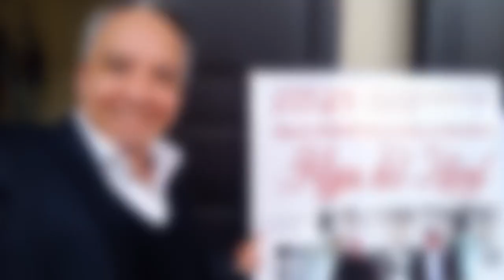« Hijos del Litoral » Espinosa - Palacios en concert ; Uruguay, juillet 2023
Quelques images du concert réalisé au Théâtre Larrañaga, de la ville de Salto, en Uruguay, le 21 juillet dernier

« Hijos del Litoral » (Enfants du littoral)
Omar Espinosa, guitare
Federico Palacios, clarinette

Images et sons enregistrés par le public présent, à l’aide de téléphones portables.